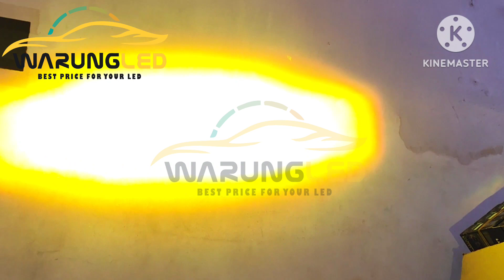LAMPU LED TEMBAK SOROT LASER SPOT 2 WARNA ORIGINAL NINE QQ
HARGA UNTUK 1 PCS LAMPU ( 1 BIJI )

Lampu ini sangat cocok di gunakan untuk perjalanan jauh , di samping karena body nya yang kecil sehingga
mudah di tempatkan dimana saja. Cahaya yang di hasilkan lampu ini pun sangat terang dan bagus. dan tentunya sangat hemat energi.

Merk : Luminos
Model : QQ
Input : DC 9-32V
Daya : 12 WATT
Ampere : 1.3 A
Type Led : CSP
Warna Cahaya : Putih dan Kuning 3000 DAN 6000 K
Jangkaun Cahaya : +/- 100meter
Waterproof : Ya IP68

MENGAPA BELANJA DI WARUNG LED ??
1. PRODUK YANG DI JUAL WARUNG LED 100% BARANG ASLI DAN BARU ( BUKAN BARANG RETURAN / BARANG BEKAS / BARANG REKONDISI) MELAINKAN 100% BARU DARI PABRIK.
2. BARANG YANG DI JUAL DI WARUNG LED MEMILIKI GARANSI 2X24 JAM SEJAK BARANG DI TERIMA (DENGAN SYARAT BARANG HARUS KONDISI SEPERTI AWAL TIBA ).
3. MENGUTAMAKAN PELAYANAN YANG RAMAH DAN PENGIRIMAN YANG CEPAT
4. MENYEDIAKAN HARGA GROSIR KHUSUS BAGI PARA RESELLER MAUPUN TOKO , BENGKEL DAN PEDAGANG .SILAHKAN LANGSUNG TANYAKAN KE KAMI MENGENAI HARGA GROSIR

Luminos LED Autoseries diproduksi menggunakan bahan-bahan yang mengikuti basis standarisasi Jepang.
Keunggulan :
1. LUMINOS LED berkualitas tinggi dengan IC DIODA buatan Jepang
2. Memiliki daya yang sangat rendah sehingga sangat menghemat penggunaan listrik
3. Bahan berkualitas, sehingga membuat LUMINOS LED Tidak menghasilkan panas yang berlebih sehingga lebih awet dan tahan lama
4. Dapat diaplikasikan ke motor dan mobil.
5. Durabilitas yang unggul dengan tingkat gagal produk sangat rendah & menghasilkan penetrasi cahaya yang unik dan elegant.
7. Memiliki pilihan warna yang bervariasi.